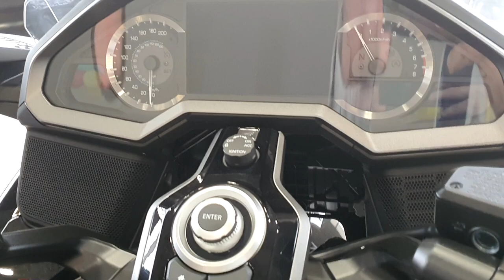2020 Honda GoldWing Tour DCT Airbag - Darkness Black Metallic/Silver | Walk Around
I had the opportunity to visit Team Honda in Milton and have a look at this beautiful 2020 Honda GoldWing Tour DCT Airbag in the new colour Darkness Black Metallic/Silver. Thanks to Jeff Lowe - Powerhouse Manager at Team Honda Milton. Enjoy the small Walk Around video I made while I was there.